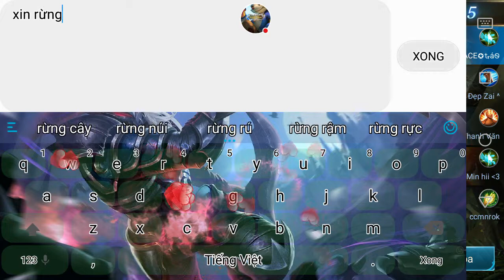Hướng dẫn liên quân mobile#1 slimz đánh người như đánh máy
Bản quyền thuộc về Ltgamer vui lòng không copy dưới mọi hình thức